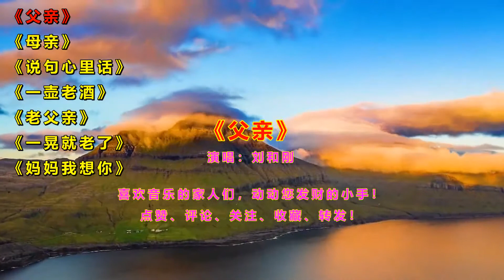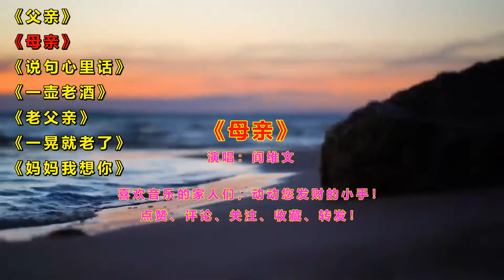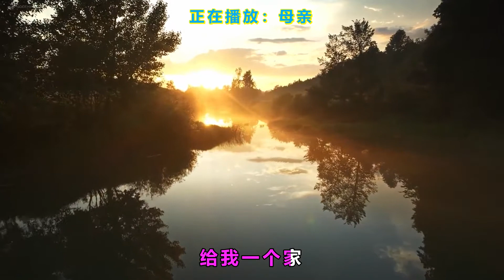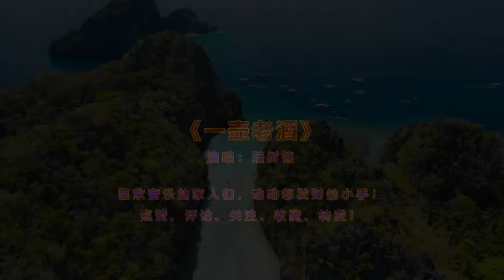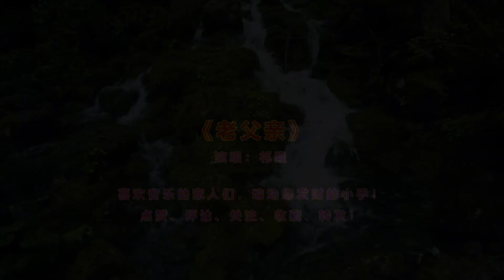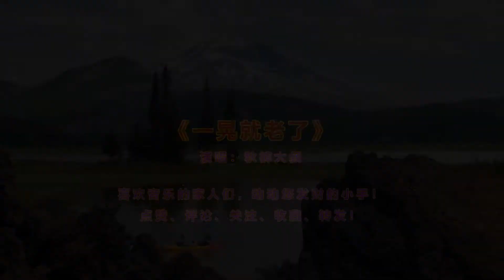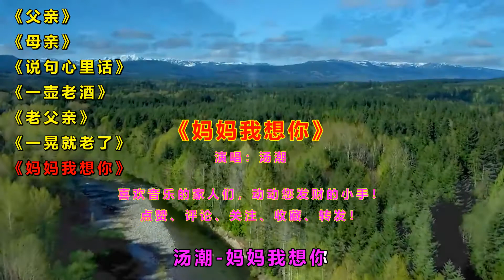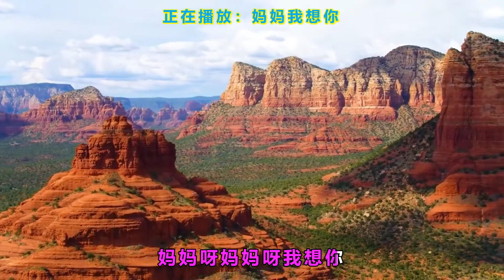《父亲》《母亲》《说句心里话》《一壶老酒》《一晃就老了》《妈妈我想你》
爱音乐，爱剪辑，每天分享好听的音乐